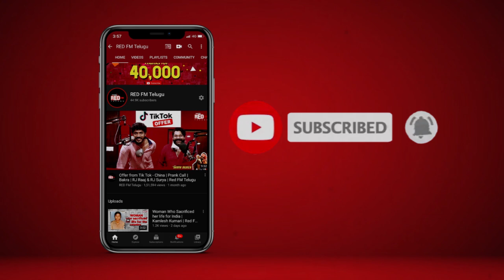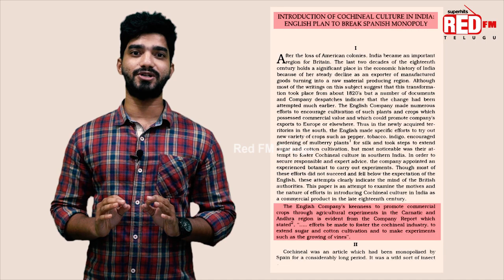ఇది తెలిసాక ఆశ్చర్యపోతారు | Red Colour Origin | Almost Unknown | Red FM Telugu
There are a lot of people who like Red colour. But do you know where Red colour comes from?

We are sure you'll get shocked after knowing this. Watch and share :)